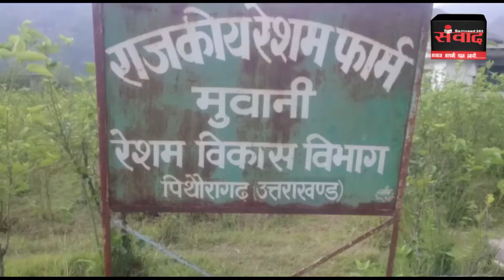पिथौरागढ़ जल्द बनेगा रेशम उत्पादन का अग्रणी जिला, नई तकनीक का किया जायेगा उपयोग